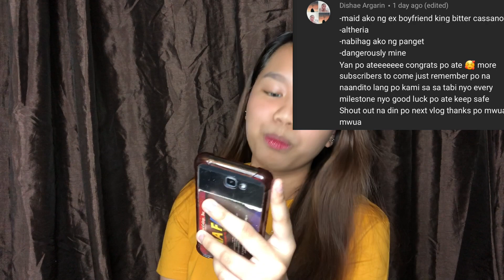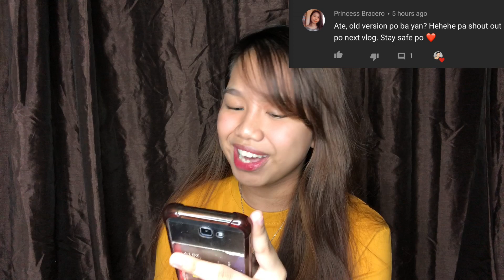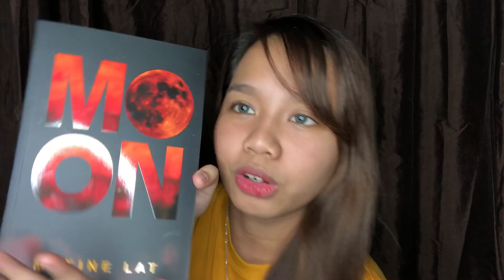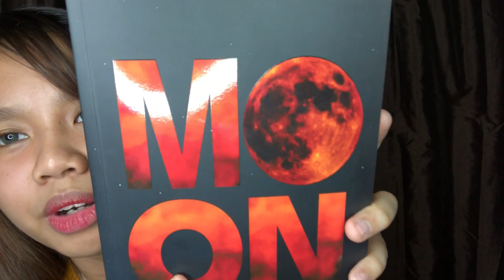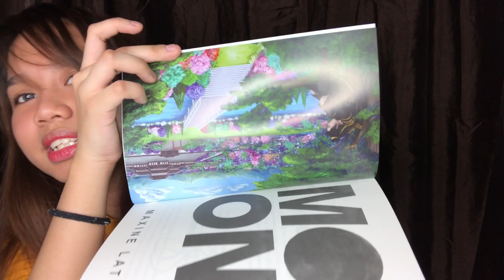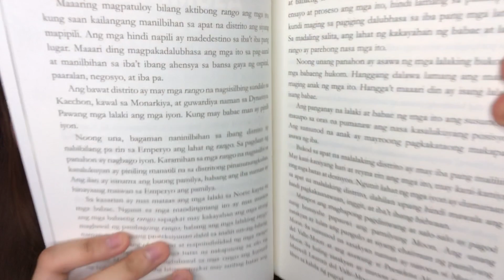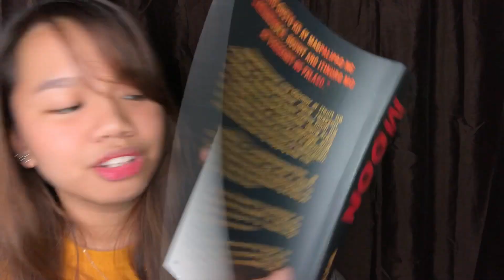JOLINGVLOG#103 MOON BY MAXINEJIJI BOOK REVIEW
Wassup mga kaibigansssss alam kong isa to sa inaantay nyo sa aking channel at ayern na ang ating review sorry kung late ko nanaman to mapopost🤧. Peruuu ito naaaaaaa enjoy watching☺️

MAGKANO❓
899+100sf=999

Idunno guys alam ko may batch 2☺️

Musical.ly/tiktok:
jolieanne81403

Wattpad:
JolieAnne14